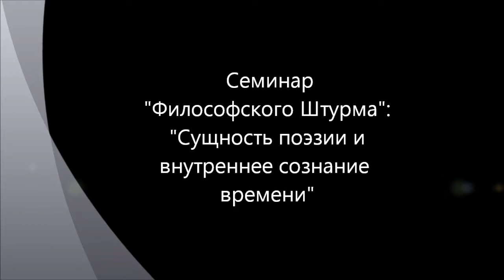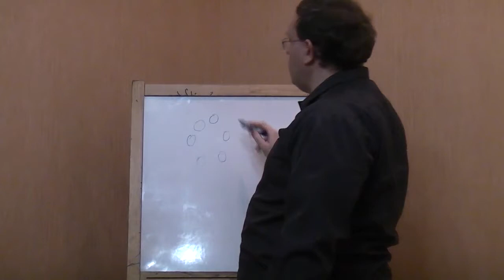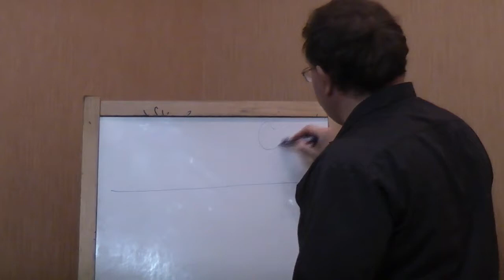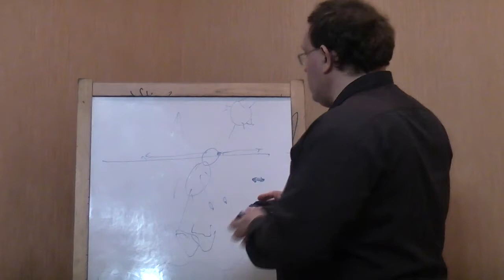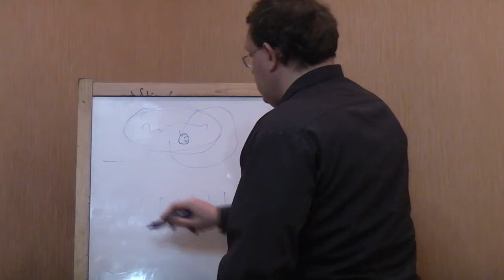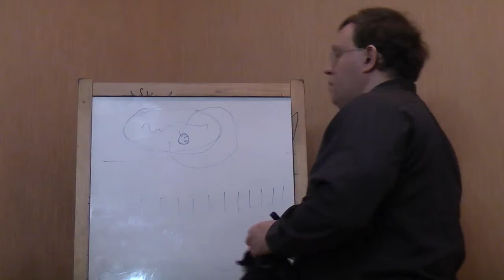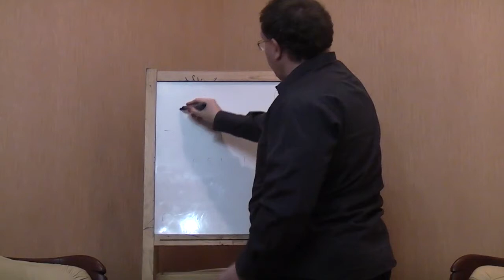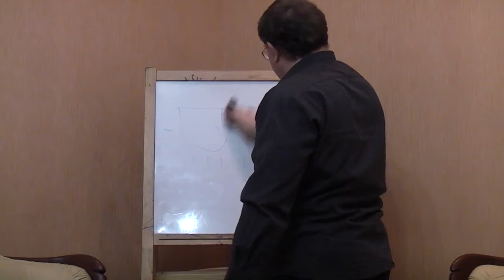Поэзия и время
Посвященное обсуждению сущности поэзии, поэтического наслаждения с позиции анализа того, что такое время в аспекте его хрональности и темпоральности. Платон. Семинар "Философского Штурма" состоявшийся 13.10.12
 Оппоненты: Гатиятуллин Булат (к.ф.н), Горшков Александр, Кудрявцев Валентин, Махина Наталья, Перфильев Станислав